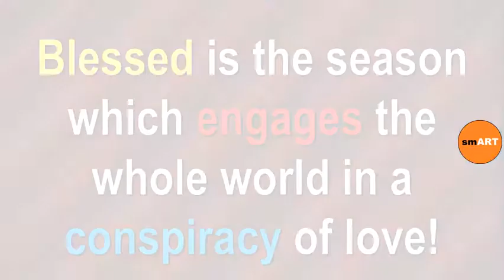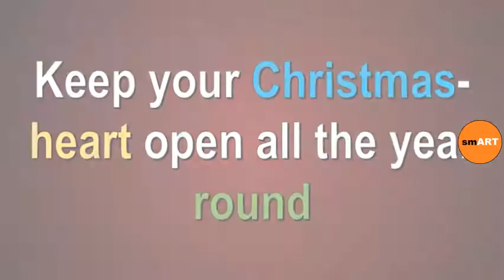Christmas Greeting Messages - Christmas Wishes Messages And Christmas Quotes